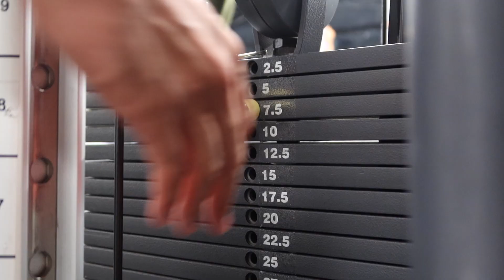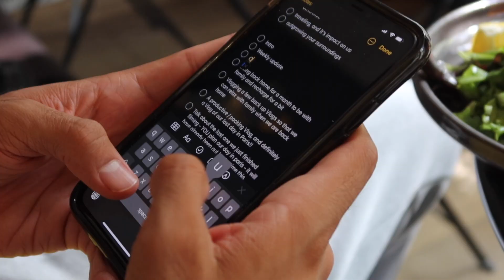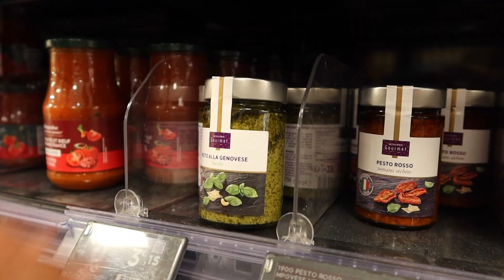SUNDAY RESET VLOG | Paris Diaries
In this 2022 Paris Vlog, we take you with us for a much needed Sunday reset.. things have definitely gotten out of balance for us, so we hope that you enjoy seeing what we do personally when this happens, in order to reset - and get back on track!

Chapters:
0:00 Intro
0:43 Café Moco
1:53 Cleaning our apartment..
4:07 Running some errands
5:02 Making dinner together at home :)
7:18 You are NOT alone (we love you)